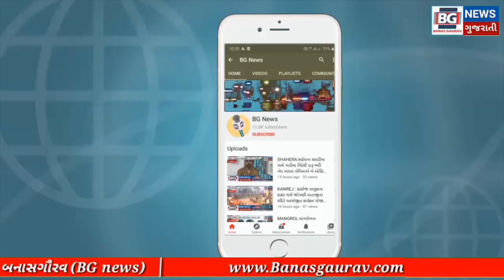GODHRA : ગોધરા શહેરમાં નગરપાલિકાની ચુંટણીને લઈ M.I.M.ના અધ્યક્ષ ઓવેસીની સભા યોજાઈ.